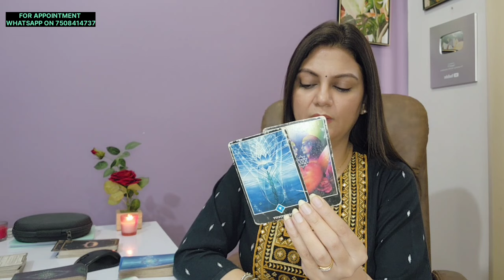LEO ♌️ सिंह राशि THIS DECISION IS IMPORTANT ⚖️OCTOBER 1-7 LOVE & CAREER WEEKLY HOROSCOPE ❤️ 🦋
Checkout the Leo  weekly Horoscope for  October  2024